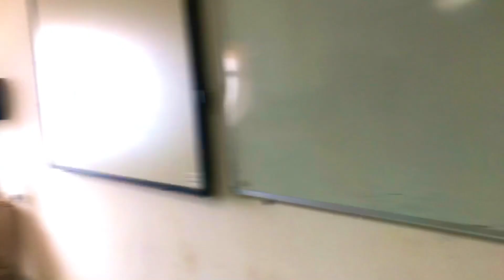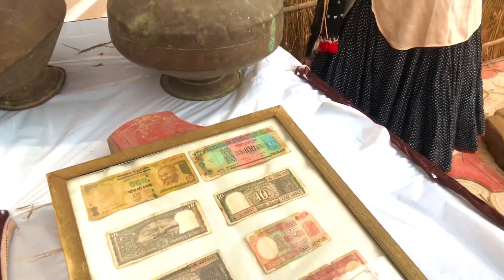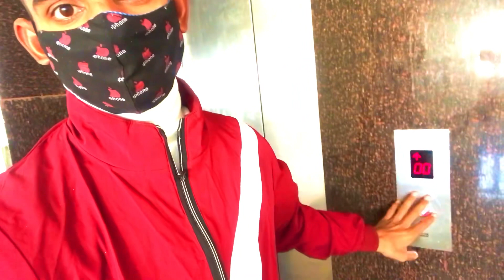1st day in crsu full masti kri 😅